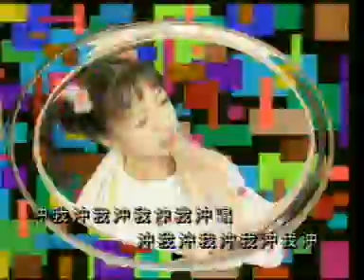[王雪晶] 冲冲冲 -- 粉红世界 (Official MV)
王雪晶 -- 粉红世界